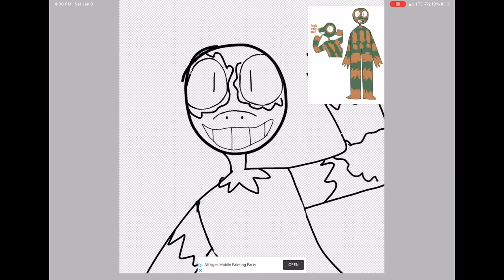another dinosaur o.c. speedpaint cuz I haven’t posted in 9 D A Y S .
he’s a self centered dinosaur :)